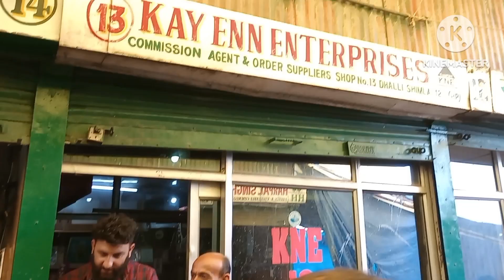ढ़लीमडी08-08-23टमाटर्1500-3900करेट बीन 40-70फूलगोभी20बदंगोभी10-22शिमला मिरच20-40सेब40-110नाशपती 90